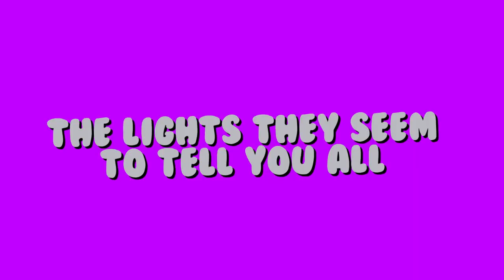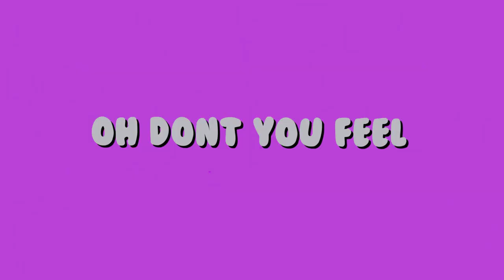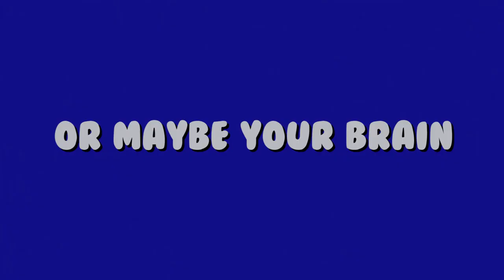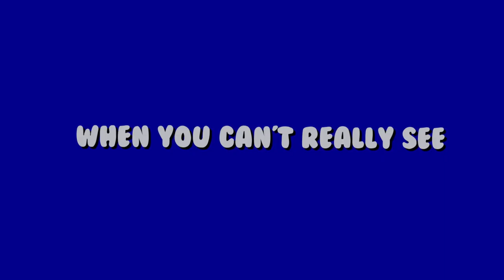Ben Priory feat. Crash Helmet Kid - Night Shift (Lyric Video)